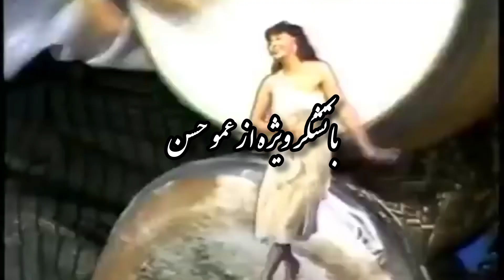Abbass Raso🦨| عباس راسو (music video)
کلام : ممد فنجی 🕊️

نویسندگان: غلومی و ممد فنجی🕊️

ادیتور : امیر بدون ۲۰۶ 🚗

بازیگران: عمو حسن ، تنبک زن و چند رقاص 💃🕺

تقدیم به عباس لاپاس ما ❤️

با تشکر ویژه از ممد قصاب و ممد قمی و تیم کناف کار های  پروژه بلوط که مارا در تهیه این موسیقی همراهی کردند 🙏🔥